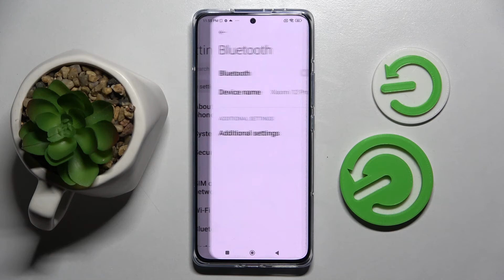How to connect bluetooth device on Xiaomi 12 Pro / Connect Bluetooth Device on Xiaomi 12 Pro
Watch this tutorial if you want to learn how to connect a Bluetooth device with HONOR 8. Our expert will show you how to enable Bluetooth on Xiaomi 12 Pro and then enter pairing mode. Next, start searching for available devices and connect with them successfully. Remember - both devices must have Bluetooth turned on!
How to pair Bluetooth device with Xiaomi 12 Pro? How to add Bluetooth device to Xiaomi 12 Pro? How to set up Bluetooth device in Xiaomi 12 Pro? How to use Bluetooth Connection in Xiaomi 12 Pro? How to Connect Xiaomi 12 Pro with Bluetooth Device?